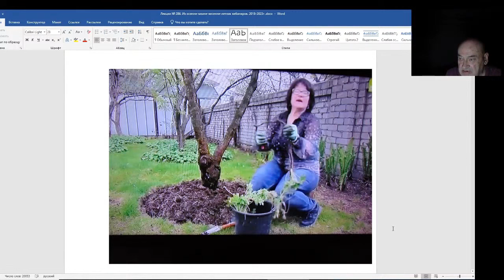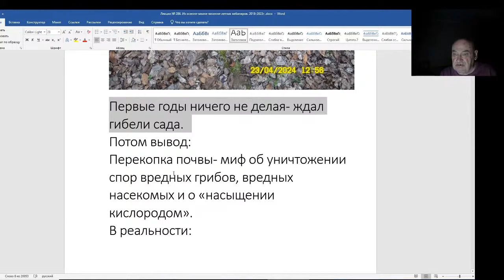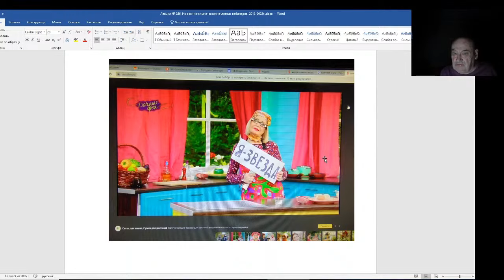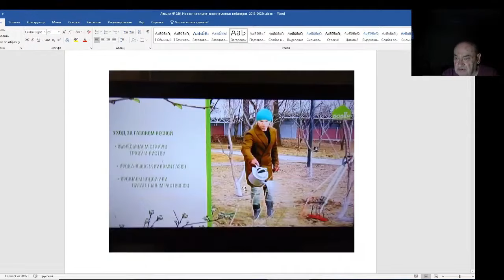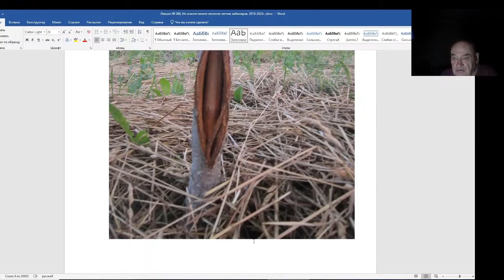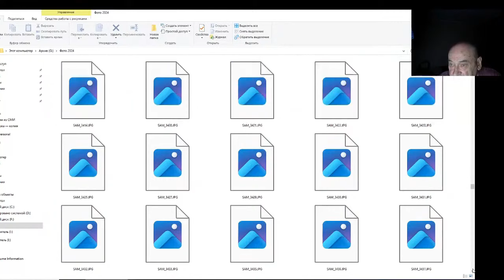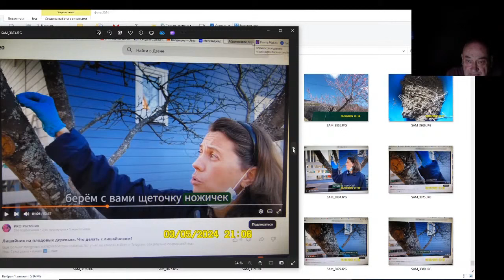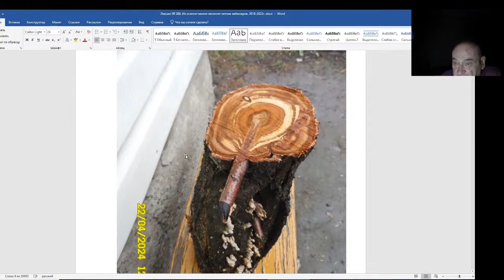Железов Валерий. Вебинар 286. ч. 3. Реклама по калечению деревьев продолжается.